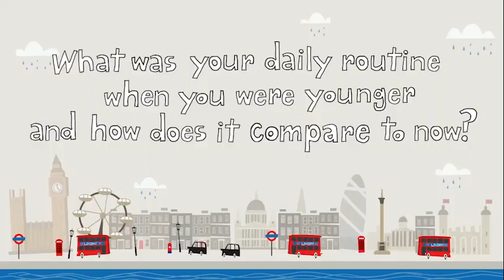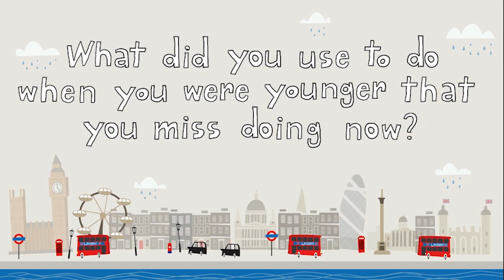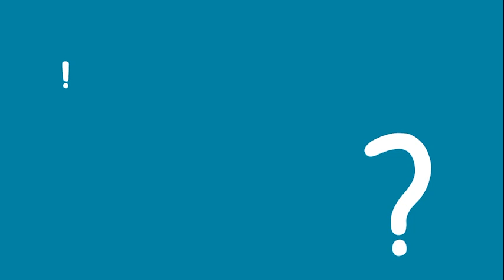Focus 4 /2nd Edition/ Unit1 Lesson2 Video 3 VLOG